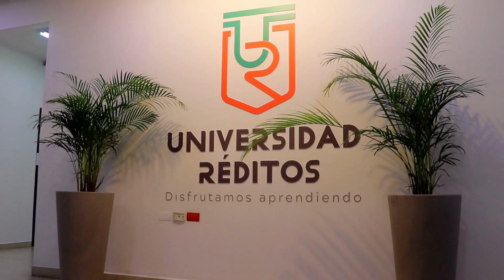REDITOS Marca empleadora